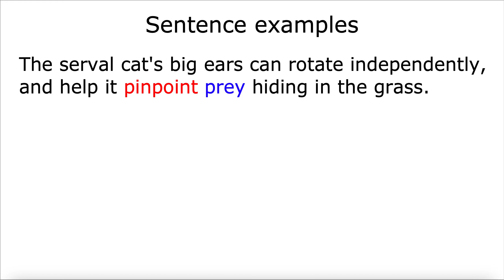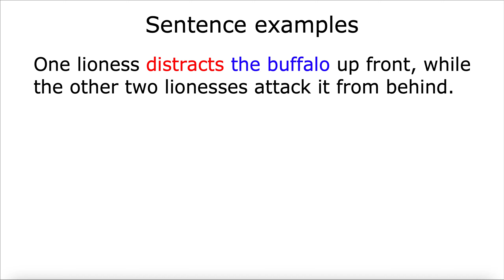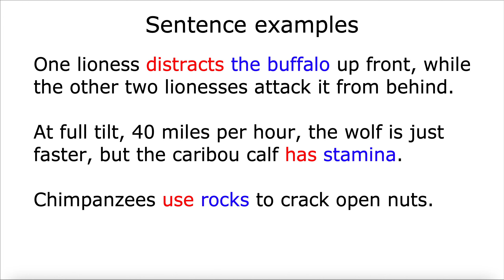Transitive verbs | English language and linguistics | Improve your grammar and vocabulary | 1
A transitive verb is a type of verb that requires a direct object to complete its meaning in a sentence. In other words, it’s a verb that transfers the action from the subject of the sentence to the direct object. For example:

Chimpanzees use tools to forage for food.

In this sentence, the verb "use" is transitive because it transfers the action of using from the subject "chimpanzees" to the direct object "tools". The verb "use" requires a direct object, namely "tools", to complete the meaning of the action.

Understanding transitive verbs is important in sentence construction, so if you’re an English learner, transitive verbs can help you improve your grammar and vocabulary, and achieve native-like proficiency.

Then, click on the bell and select the option “All” from the drop-down list, to be the first to know when a new video is released.